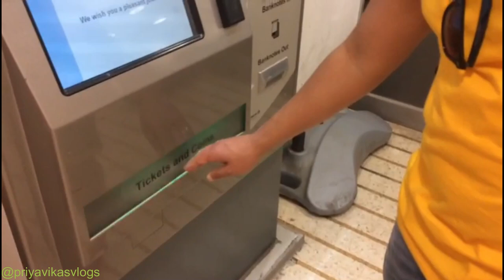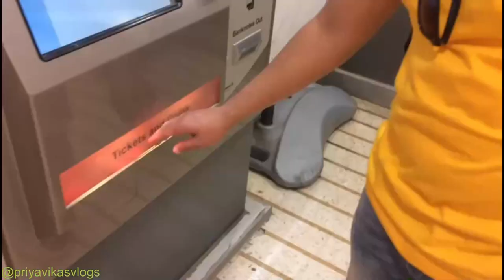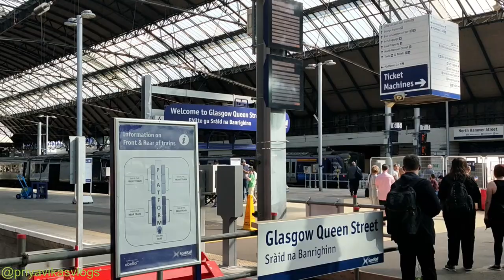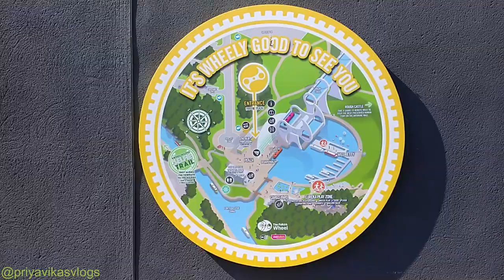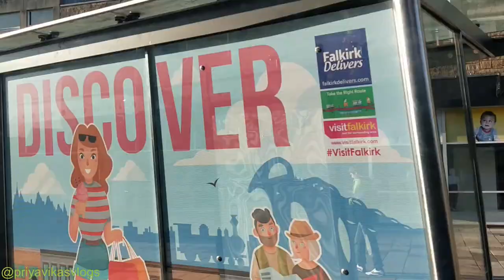A Day Trip to Falkirk From Glasgow | Falkirk Wheel | The Kelpies | Things To Do | Travel Guide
Me Priya and my husband Vikas are YouTube vlogger. We are from India and right now living in United Kingdom. With the help of this channel our aim is to show you about our day to day life and daily routine. We are pure vegetarian and we will show you that how we live out of India.

We are "Glad" that you found our videos on YouTube. If you are new to our channel a big virtual hug to you and WELCOME to the family "Priya Vikas Vlogs".

XoXo
Priya Vikas